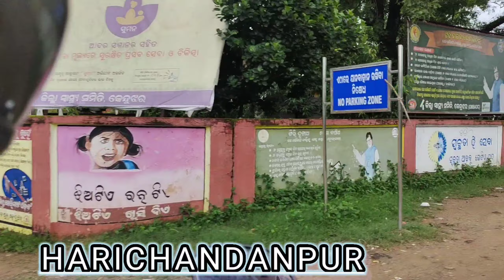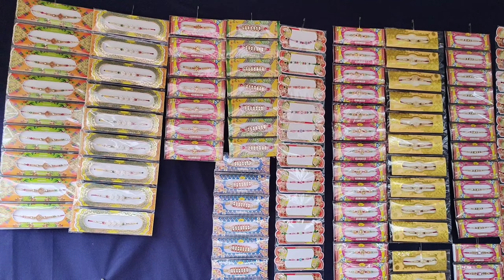Harichandanpur Farmers Market . ।। Fresh Fruits and Vegitables ।। Selling and Buying ......